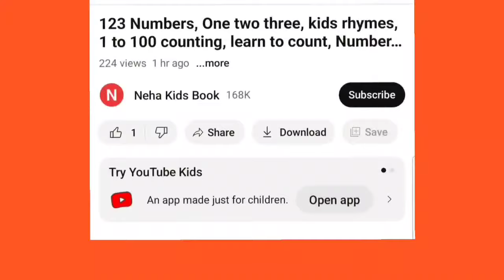A to Z, Kids rhymes,collection for writing along dotted lines for toddler,Alphabet,ABC song,ABCD,207